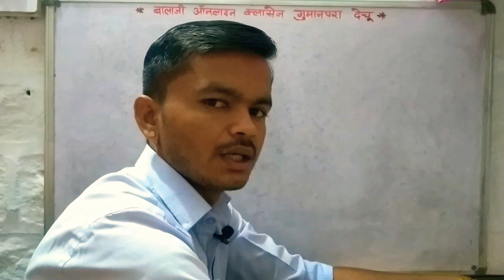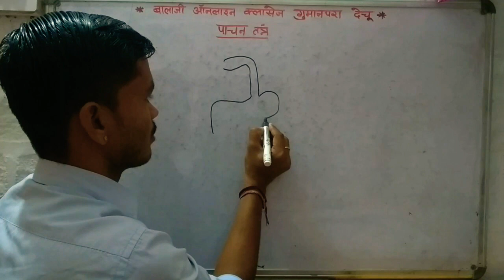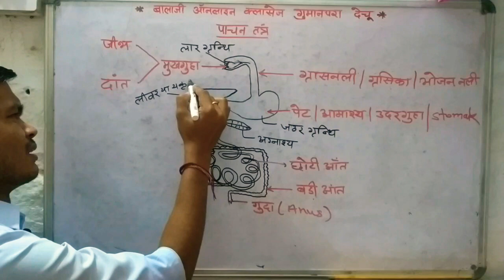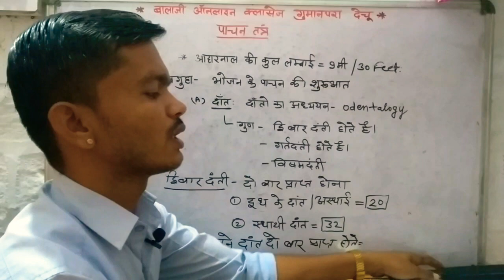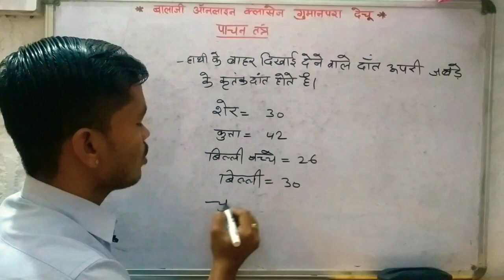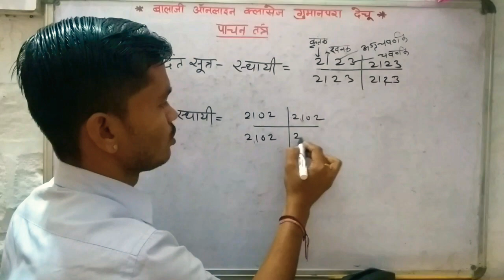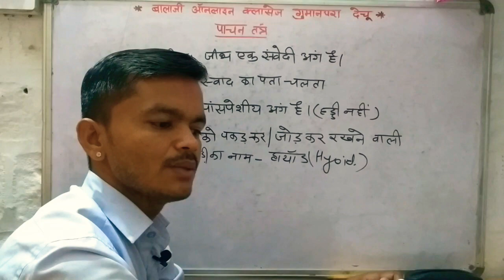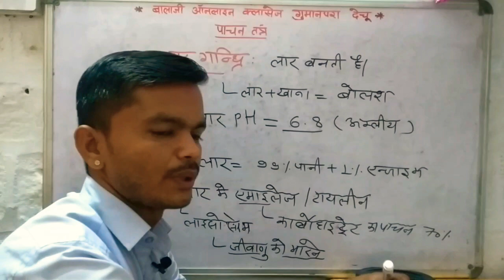सामान्य विज्ञान पाचन तंत्र पार्ट 1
क्लास 6 ,7,8,9ओर10 तथा सभी प्रतियोगी परीक्षा रीट पटवार , scc , रेलवे , पुलिस कांस्टेबल, ldc हाईकोर्ट सभी के लिए